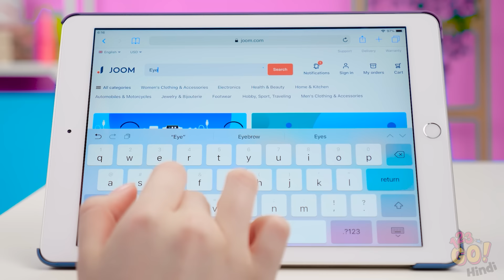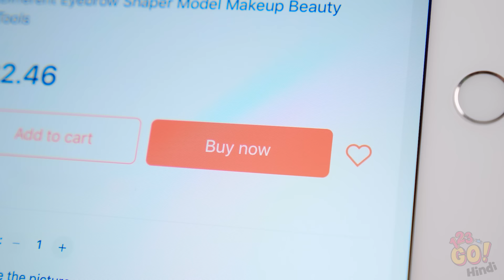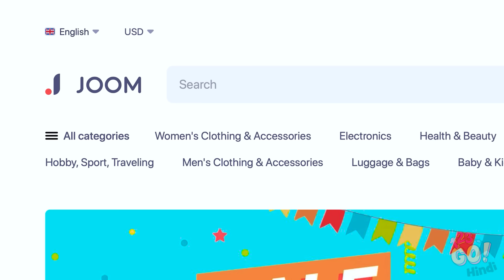स्मार्ट और आसान हैक्स लड़कियों के लिए।। 123 GO! के मज़ेदार बालों और मेकअप के आईडिया लड़कियों के लिए!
JOOM का धन्यवाद इस वीडियो को स्पॉन्सर करने के लिए! JOOM ऐप को डाउनलोड करें और ऐसे मजेदार ब्यूटी टूल्स पाए!

खूबसूरती की दुनिया बहुत उलझन भरी हो सकती है। लेकिन घबराइए नहीं आपके लिए आ रहे है कुछ जानलेवा ब्यूटी हैक्स!
 हमें यह मजेदार वेबसाइट मिली है जिसमें ढेरों खूबसूरती के एड्स है ! इसका नाम है Joom.com और इनके पास ढेरों मजेदार चीजें हैं। 10,000 से भी ज्यादा प्रोडक्ट्स चुनने के लिए ,जिनके खत्म होने की कोई संभावना नही है !
और पूरी दुनिया में उनके वेयर होउसेस है ,JOOM काफी देशों में 2-3 दिन में ही चीजें पहुंचा देता है !काफी जल्दी ,है ना ?

यह मेकअप हैक्स पसंद आए? तो इस वीडियो को शेयर करना ना भूले अपनी लड़कियों के साथ!